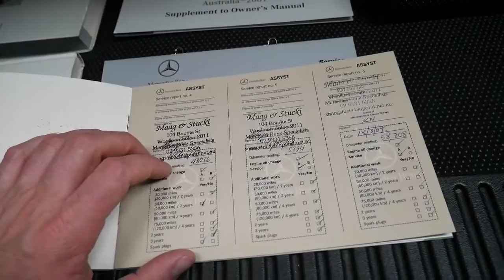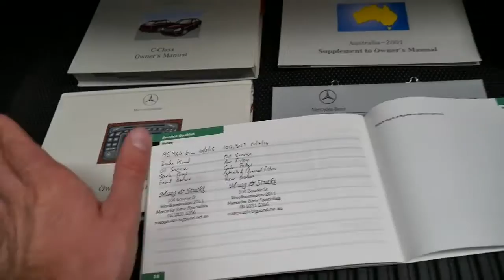Mercedes Benz C200 Kompressor with every option